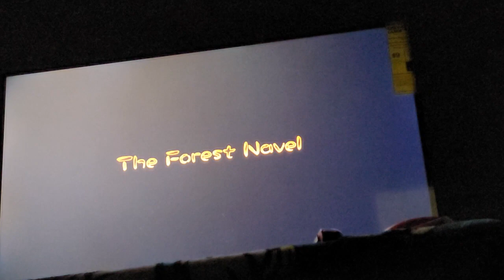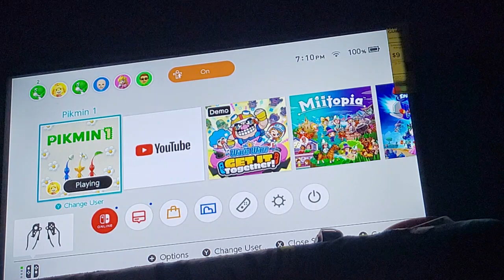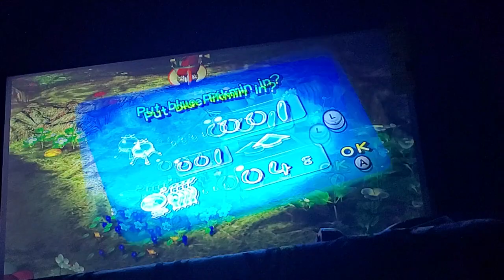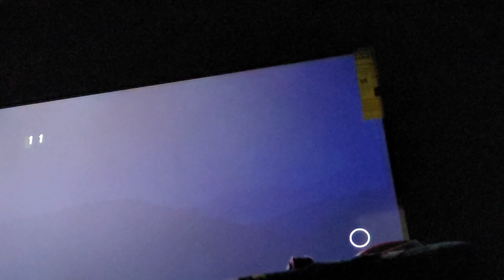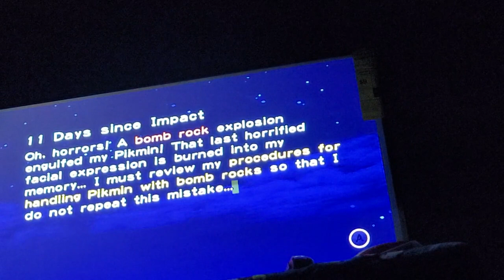Pikmin 1 part 3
James recovers another spaceship part and gets more pikmin.